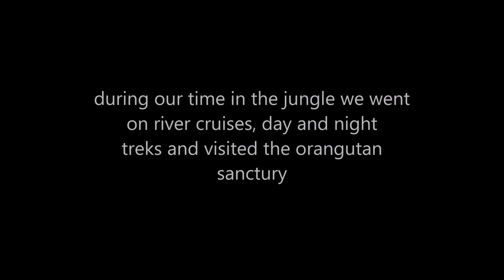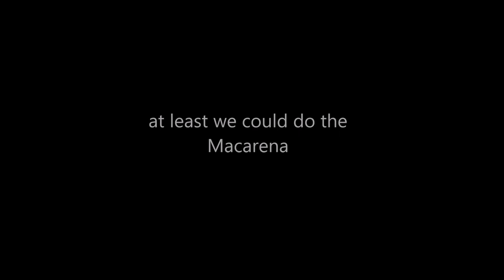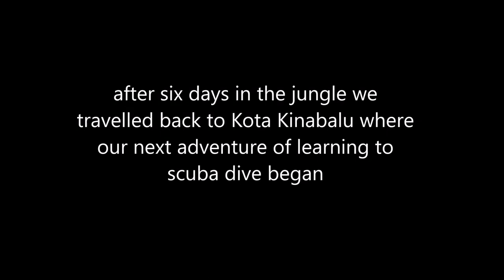Borneo 2017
George Abbot School's trip to Borneo in the summer of 2017 with Outlook Expeditions.